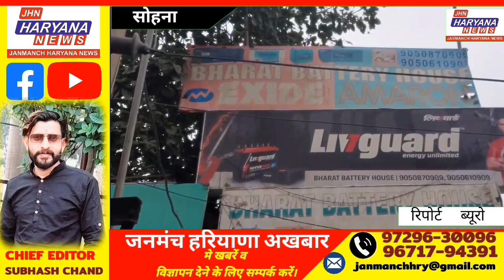सोहना : कस्बे के वार्ड नंबर 9 गांव जखौपुर में अज्ञात चोरों ने दो दुकानों के चटकाए ताले,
सोहना कस्बे के वार्ड नंबर 9 गांव जखौपुर में अज्ञात चोरों ने  दो दुकानों के चटकाए ताले, एक दुकान में हुए असफल तो दूसरी दुकान में लाखों रुपये की बैट्री चोरी !बैट्री की दुकान मे समान के साथ- साथ दुकान मैं लगे सीसीटीवी केमरो के डीवीआर को भी ले उड़े अज्ञात चोर,बताया जा रहा है ईको गाड़ी में सवार होकर आए थे अज्ञात चोर,सुबह चार बजे की बताई जा रही है घटना,सोहना कस्बे मैं बढ़ रही हैं चोरी की घटनाएं,बीते दिनों भी एक रात में 6 दुकानों के तोङ गए थे ताले, लाख को रुपए की बीड़ी सिगरेट पर किया था हाथ साफ़ अज्ञात चोर पुलिस की पहुंच से दूर !